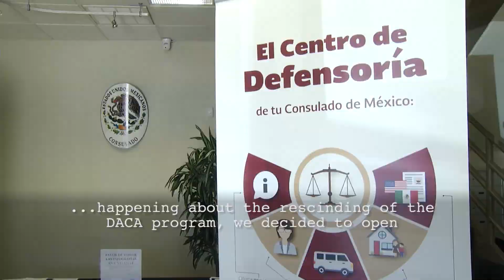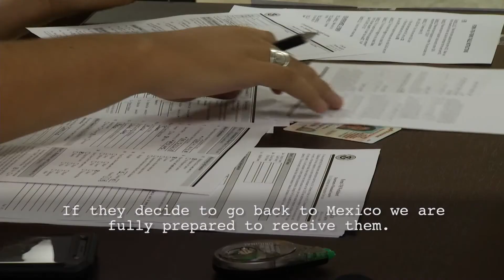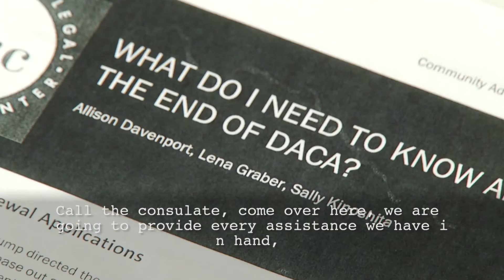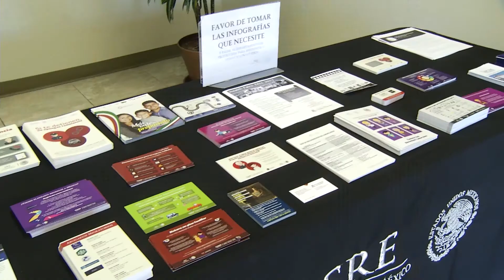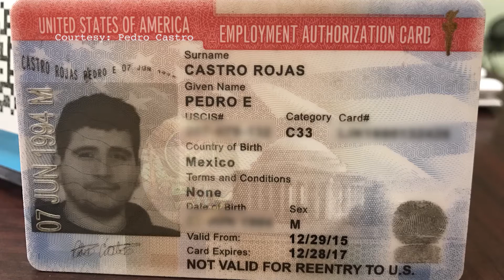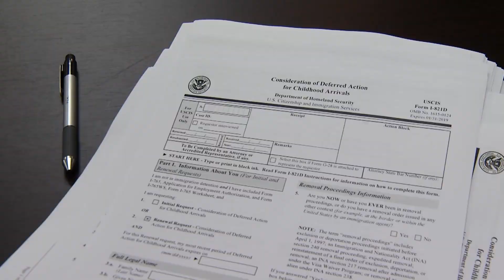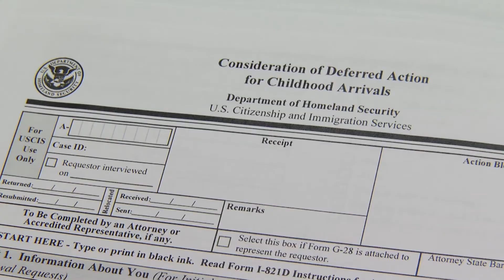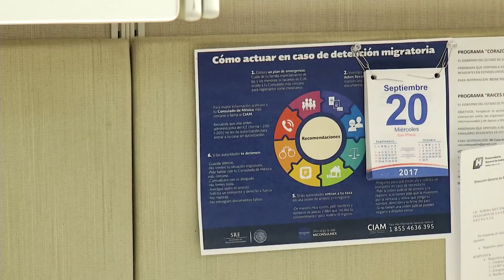Arizona Week - September 22, 2017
1:08 - Ricardo Pineda
5:33 - Pedro Castro
10:53 - Doralina Luna
18:58 - Lynn Marcus
26:37 - DACA